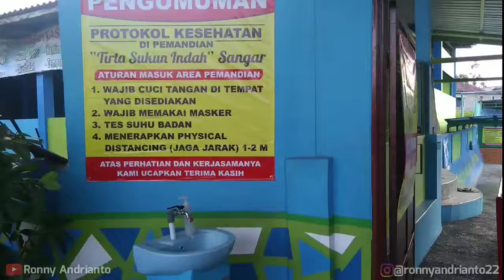SETELAH SEKIAN LAMA... AKHIRNYA RARA RENANG LAGI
JANGAN LUPA !!!

record : asus zenfone max pro m1
edit video : kinemaster mod
thumbnail : Pixellab